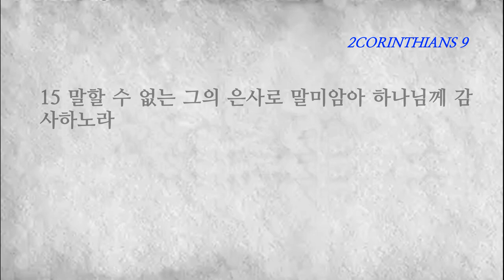고린도후서 9장(2CORINTHIANS9) 가난한 성도를 섬기는 연보(헌금) 인색함으로나 억지로 하지 말라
1 성도를 섬기는 일에 대하여는 내가 너희에게 쓸 필요가 없나니 2 이는 내가 너희의 원함을 앎이라 내가 너희를 위하여 마게도냐인들에게 아가야에서는 일 년 전부터 준비하였다는 것을 자랑하였는데 과연 너희의 열심이 퍽 많은 사람들을 분발하게 하였느니라
3 그런데 이 형제들을 보낸 것은 이 일에 너희를 위한 우리의 자랑이 헛되지 않고 내가 말한 것 같이 준비하게 하려 함이라 4 혹 마게도냐인들이 나와 함께 가서 너희가 준비하지 아니한 것을 보면 너희는 고사하고 우리가 이 믿던 것에 부끄러움을 당할까 두려워하노라
5 그러므로 내가 이 형제들로 먼저 너희에게 가서 너희가 전에 약속한 연보를 미리 준비하게 하도록 권면하는 것이 필요한 줄 생각하였노니 이렇게 준비하여야 참 연보답고 억지가 아니니라 6 이것이 곧 적게 심는 자는 적게 거두고 많이 심는 자는 많이 거둔다 하는 말이로다
7 각각 그 마음에 정한 대로 할 것이요 인색함으로나 억지로 하지 말지니 하나님은 즐겨 내는 자를 사랑하시느니라 8 하나님이 능히 모든 은혜를 너희에게 넘치게 하시나니 이는 너희로 모든 일에 항상 모든 것이 넉넉하여 모든 착한 일을 넘치게 하게 하려 하심이라
9 기록된 바 그가 흩어 가난한 자들에게 주었으니 그의 의가 영원토록 있느니라 함과 같으니라 10 심는 자에게 씨와 먹을 양식을 주시는 이가 너희 심을 것을 주사 풍성하게 하시고 너희 의의 열매를 더하게 하시리니
11 너희가 모든 일에 넉넉하여 너그럽게 연보를 함은 그들이 우리로 말미암아 하나님께 감사하게 하는 것이라 12 이 봉사의 직무가 성도들의 부족한 것을 보충할 뿐 아니라 사람들이 하나님께 드리는 많은 감사로 말미암아 넘쳤느니라
13 이 직무로 증거를 삼아 너희가 그리스도의 복음을 진실히 믿고 복종하는 것과 그들과 모든 사람을 섬기는 너희의 후한 연보로 말미암아 하나님께 영광을 돌리고 14 또 그들이 너희를 위하여 간구하며 하나님이 너희에게 주신 지극한 은혜로 말미암아 너희를 사모하느니라
15 말할 수 없는 그의 은사로 말미암아 하나님께 감사하노라